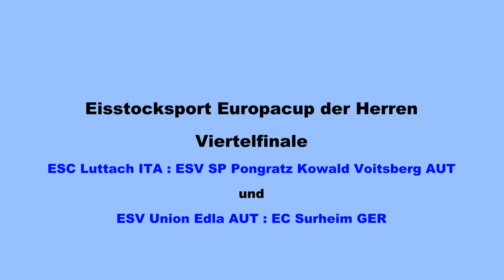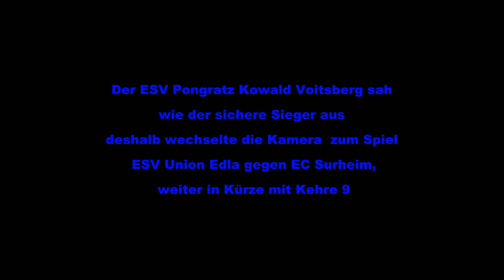Eisstocksport EC 2013 VF der Herren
Eisstocksport Europacup 2013, Viertelfinale der Herren, ESC Luttach ITA gegen ESV SP Pongratz Kowald Voitsberg AUT und ESV Union Edla AUT gegen EC Surheim GER